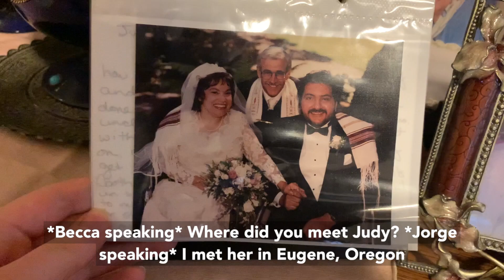"We Love Each Other and That's It"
Video Description and Transcript are in the comments section!

Filmed and Edited by Becca Howell

Judy Heumann is an internationally recognized leader in the disability community and a lifelong civil rights advocate for disadvantaged people. She served as the first Special Advisor for International Disability Rights at the U.S. Department of State from 2010 – 2017 under the Obama Administration. Recently, Judy has been building "The Heumann Perspective" through social media to broaden and spur discussions on the intersectionality and beauty of disability.